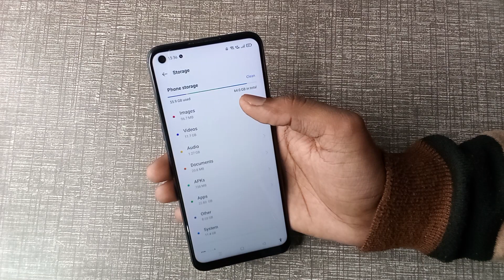Infinix smart 6, How to check phone storage, Infinix smart 6 me phone storage check kaise karen